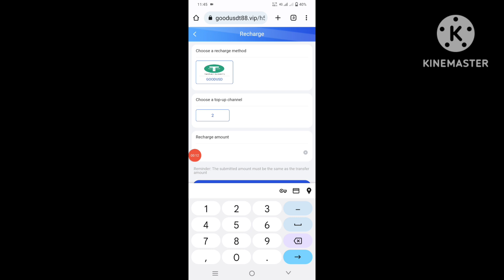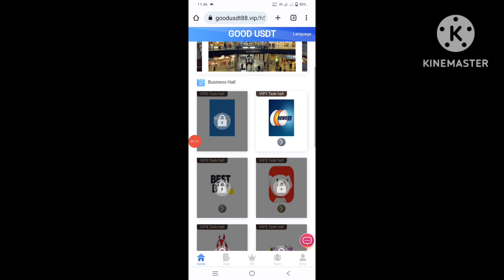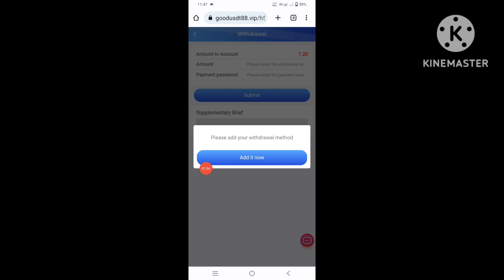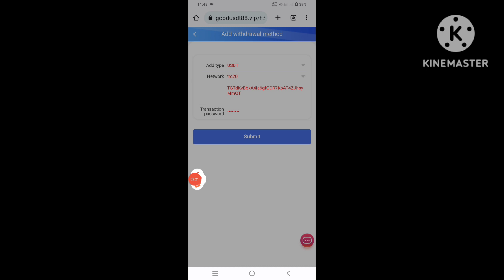New Usdt♥️Minimum deposit 20 USDT, minimum withdrawal 1.20 USDT 2023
income 5USDT, cycle 30 days

VIP3: Invest 150USDT, earn 18USDT, cycle 30 days

VIP4: Investment: 500 USDT, income 65 USDT, cycle 30 days VIP5: Investment: 1500 USDT, income 210 USDT, cycle 30 days

VIP6: Invest 3000USDT, earn 450USDT, cycle 30 days

VIP8: Investment: 12000 USDT, income 2040USDT, cycle 30

days

VIP9: Investment: 20000 USDT, income 3600 USDT, period 30

days

Note: The investment capital cycle is 30 days and needs to be

renewed when it expires

Sign up with the invitation code you shared:

Level 1: Deposit 10usdt = 13%, get reward: 1.3usdt

Level 2: Deposit 10USDT = 5%, get reward: 0.5USDT

Level 3: Deposit 10usdt = 2%, get reward: 0.2USD